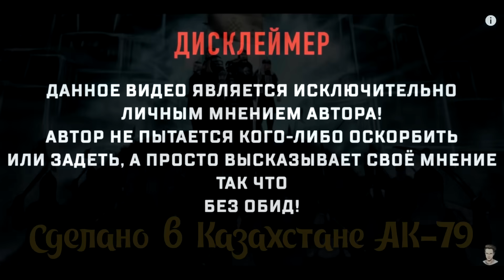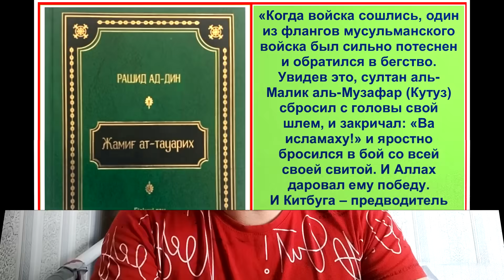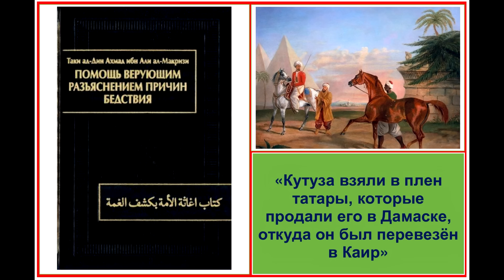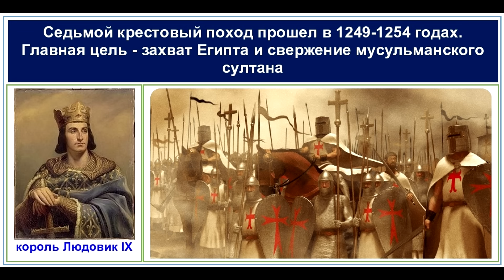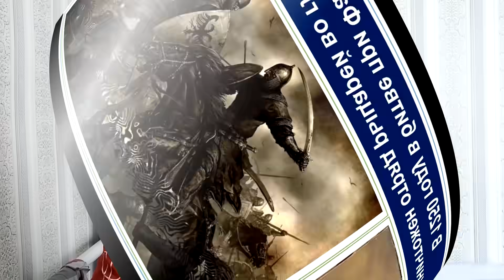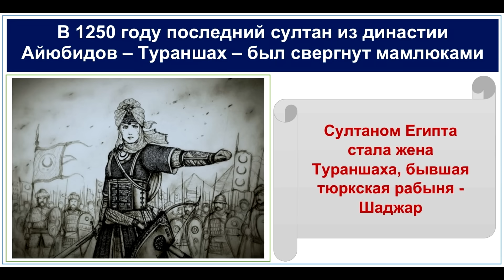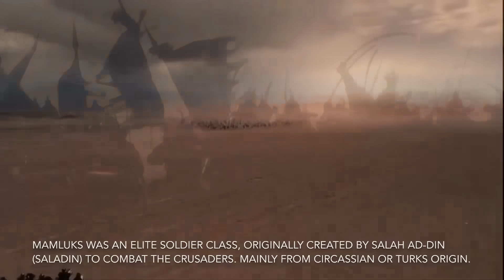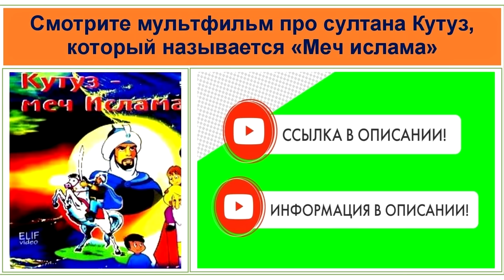Мамлюк, который побеждал Султана Бейбарса. Основатель Мамлюкского султаната. Кутуз.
Поддержка канала:
Кaspi Gold 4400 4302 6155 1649
(Ботагоз М)